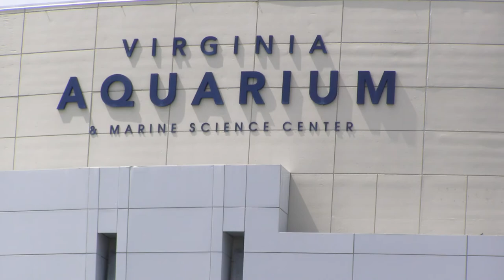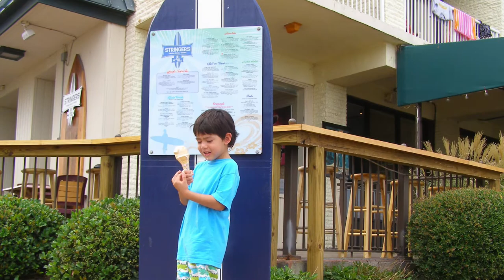Family Vacation Virginia Beach 2012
Our family vacation to Virginia Beach @AccessVirginiaBeach